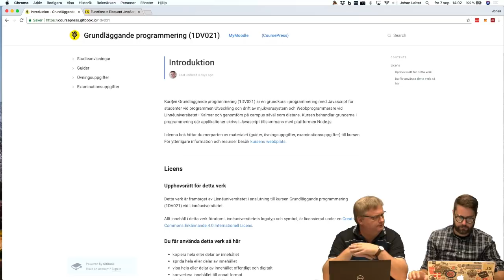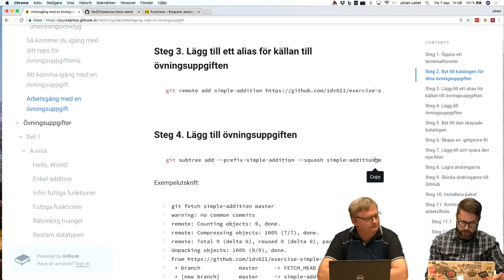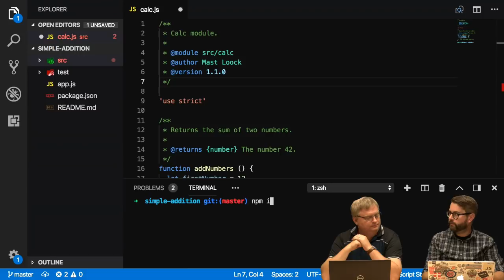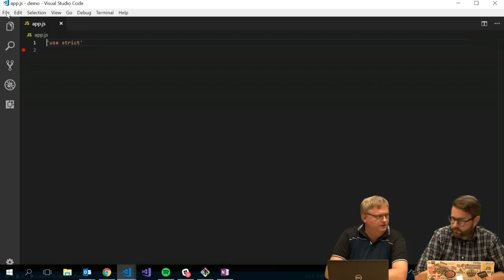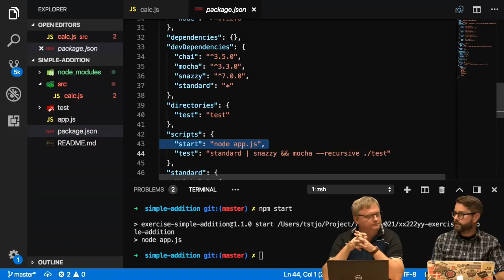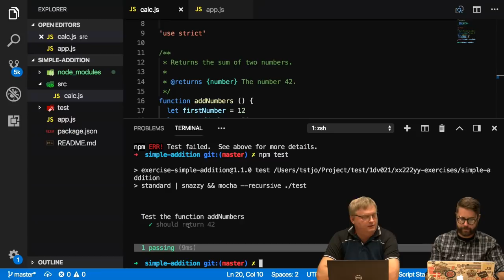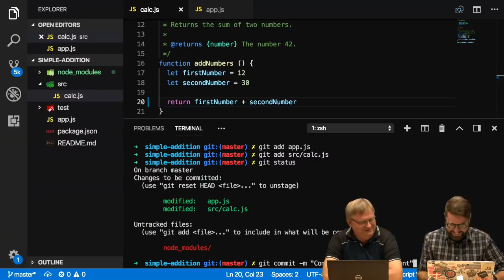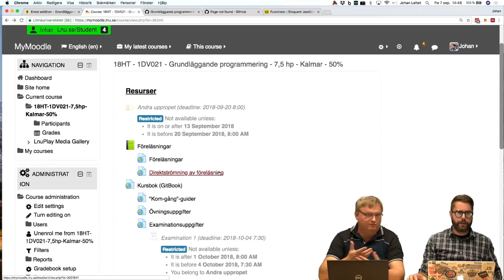1DV021 - Vlogg V36 - Den långa för att ni ska komma igång